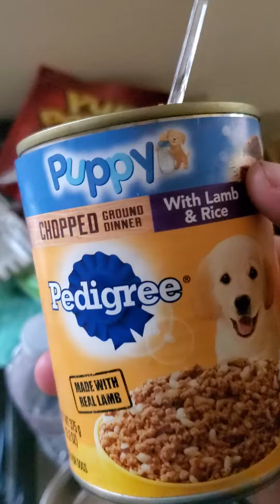My jack russell puppy is letting me know it's food 😋 time 😋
Sweet pea is hungry 😋